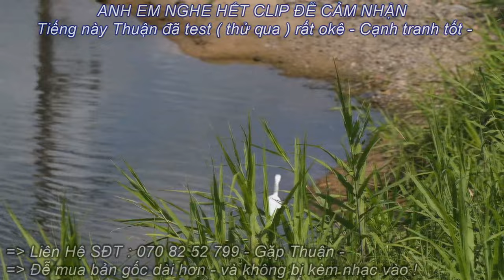Tiếng Cò Trắng Lớn , Cò Ngàng Bẫy Lưới Đêm Hiệu Quả 2024 Vụ Chim Di Cư Tháng 8 - Bẫy Cò Diệc TRẮNG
Tiếng cò trắng lớn cò ngàng lớn diệc trắng diệc bạch tiếng chuẩn đễ bẫy lưới đêm ăn chim mạnh 2024 tháng 8 vụ chim di cư lưới đêm
tiếng bẫy cò trắng lớn cạnh tranh cò lớn trắng diệc trắng bẫy kinh tế ăn chim hiệu quả kinh tế -
Tiếng Cò Trắng , Cò Ngàng Lớn Nhỏ Tổng Hợp mỏ vàng , Mỏ ĐEN BẪY LƯỚI Đêm ĂN CHIM MẠNH 2024 Tháng 8
Tiếng cò ngàng mỏ vàng mỏ đen cò ngàng trắng lớn kết hợp kêu bầy trống mái ăn chim mạnh nhất đễ bẫy lưới đêm kinh tế vụ tháng 8 - 2024 bẫy kinh tế cò ngàng lớn nhỏ -
Tiếng Cò Ngàng Mỏ Đen , Cò Trắng Lớn Mỏ Đen Bản 2 Vế Trống Mái Thích Hợp Bẫy Lưới Di CƯ Đêm 2024
Tiếng Cò Mỏ Đen , Mỏ Vàng Cò Ngàng Chuẫn Bẫy Lưới Đêm Di Cư Hiệu Quả Nhất 2024 - Cạnh Tranh Tốt -
Tiếng Cò Mỏ Đen , Cò Ngàng Mỏ Đen Chuẫn Bẫy Lưới Đêm Di Cư Hiệu Quả Nhất 2024 - Cạnh Tranh Tốt -
Tiếng Cò Ngàng Mỏ Đen , Cò Trắng Lớn Mỏ Đen Bản 2 Vế Trống Mái Thích Hợp Bẫy Lưới Di CƯ Đêm 2023
Tiếng Cò Trắng , Cò Trắng Mỏ Đen , Vàng Loại Lớn Tiếng Chuẩn Bẫy Lưới Đêm 2023 Tháng 8 Chim Di Cư
Tiếng cò ngàng ( cò trắng lớn ) Cò mỏ đen + mỏ vàng kết hợp - Bẫy Lướ Bẫy Bắn Thỏai Mái 2022